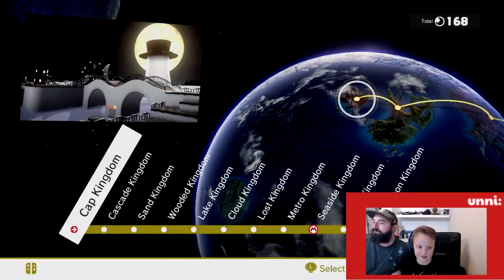Chasing Moons in Super Mario Odyssey on Nintendo Switch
We are playing Mario Odyssey today on Gefstar1! Playing on Nintendo Switch.

So... come on in and let's play Mario Odyssey! 👍🏻😎

My setup:
27" iMac 5k Intel i5
Xbox One S / PS4/Nintendo Switch
Blue Yeti Whiteout Mic
Elgato HD60 Game Capture
Logitech c922 Pro Stream Camera